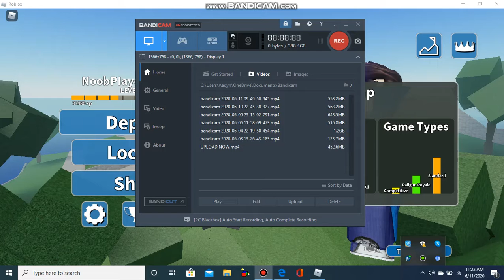I STOLE HIS WIN (Arsenal #3)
This is another quick arsenal clip